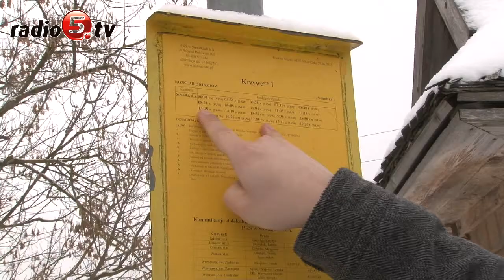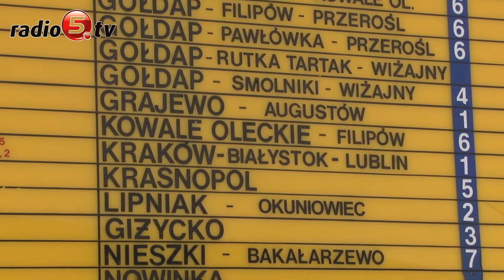5 groszy za zatrzymanie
Wprowadzenie opłat za korzystanie z przystanków autobusowych rozważają gminy w północno-wschodniej Polsce. Płacić mają przewoźnicy ale nowe koszty mogą przełożyć się na ceny biletów i uderzą w kieszenie pasażerów. Przykładowo w Kowalach Oleckich radni ustalili, że za każde zatrzymanie się autobusu na przystanku przewoźnik musi zapłacić 5 groszy. Podobna opłata funkcjonuje w Suwałkach i Giżycku. Jeśli samorządy pójdą tym śladem, to mogą wzrosnąć ceny biletów autobusowych a to już zła wiadomość dla pasażerów. Są jednak samorządy, które zapewniają, że opłaty nie wprowadzą. Tak jest chociażby w gminie Suwałki. - Nie chcemy uderzyć w pasażerów - mówi Zbigniew Mackiewicz, sekretarz gminy. Z opłaty zrezygnowały też Raczki i Przerośl. Decyzji nie podjęli między innymi radni z Jeleniewa i Szypliszk.